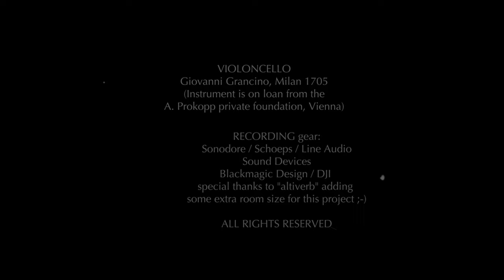Bach Suite No. 2 for Cello solo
About this recording:
This was my lockdown project of all the six Bach Suites.
The first recording (the Preludium of the fifth suite) was originally released for the Vienna Symphony web presence. This initial idea “grew up” and my main concern was to record an intimate version with a one shot single camera view inside my small home studio. Suites 2 – 4 were recorded with a “greenscreen”. A nice attempt, but in the end, I gave up the idea:-)
It was also my conscious decision only to use a little bit of reverb to support the intimacy. Sorry for the sometimes different picture quality due to changing video devices and lightsources.

Thank´s for watching and hearing.
Michael Vogt

Bach Suite No. 2 for Violoncello solo
Prélude
Allemande
Courante
Sarabande
Menuet 1 & 2
Gigue